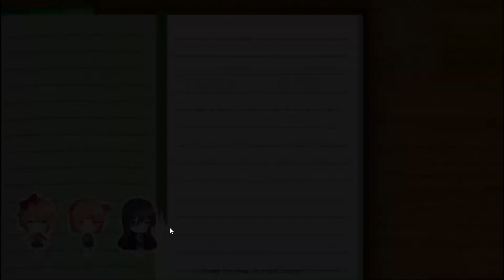Sayori hungers|Doki Doki literature club part 5|let'splay Thursdays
hey gang hope you enjoy this this one is a little straight forward but i think i made it work if you like let'splays im doing a mini let'splay that you can check out